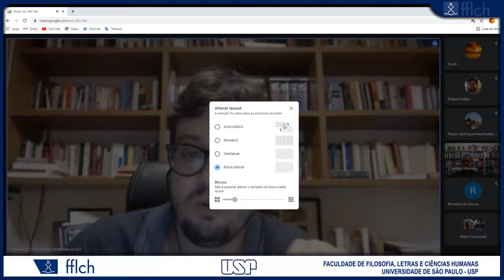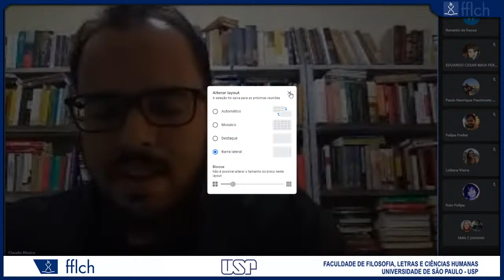Seminário Nacional 80 Anos de José Guilherme Merquior: Trajetória, Pensamento e Debates.-17/06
o evento pretende debater os 80 anos de nascimento do importante intelectual brasileiro (diplomata, cientista social, ensaísta e crítico literário) José Guilherme Merquior. O mês de realização do evento é junho de 2021 (nos dias 17 e 18) e contará com a participação de diversos intelectuais e pesquisadores brasileiros que investigam a obra e o pensamento de José Guilherme Merquior, dentre estes: Ricardo Musse, João Cezar de Castro Rocha, Kaio Felipe, Claudio Ribeiro, Eduardo Maia e Paulo Henrique Cassimiro e Lidiane Rodrigues.

Responsável: Ronaldo Tadeu de Souza - Pesquisador de Pós-Doutorado no Departamento de Ciência Política/FFLCH-USP.